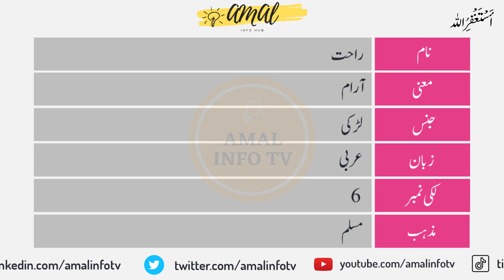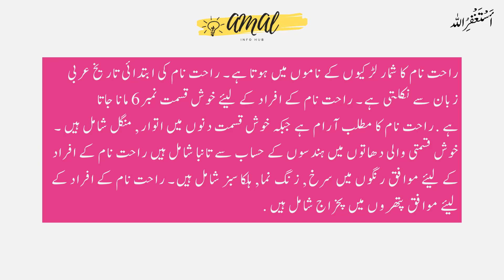Rahat Name Meaning in Urdu | Islamic Girl Name | Amal Info TV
Rahat (راحت) is a Muslim girl Name. The rahat name meaning in Urdu is "آرام".
Rahat name is Arabic originated, and the Lucky Number is 6 which is related/connected with Islamic Name rahat. Also find other important details about rahat  Name in this Video Like Color, Compatible Stone & Metals, Religion, Language, and Many More..!!

👉 Detail: In this video you will find all kind of details about rahat name in urdu language. So, You must watch this video if you have questions in your mind about rahat naam, rahat name meaning, rahat meaning, rahat name meaning in urdu, rahat meaning in urdu, islamic name rahat meaning in urdu, rahat name meaning in urdu and lucky number and stone, rahat name meaning in urdu, rahat name meaning in islam, rahat name meaning in quran, rahat name meaning in urdu and lucky number, rahat name meaning in hindi, rahat naam ka matlab, rahat naam ka matlab kya hai, rahat girl name, meaning of rahat name, rahat name status, rahat name with meaning, rahat naam ki detail, rahat name status, rahat name whatsapp status or if you have any other query so you can ask in the comments section.